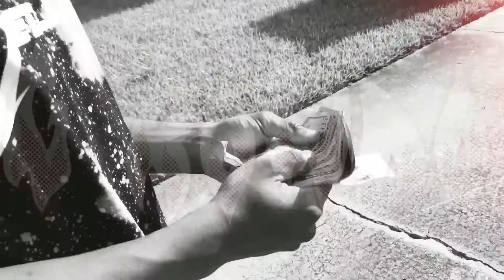G Rondo Fresh Outta Jail (On House Arrest)